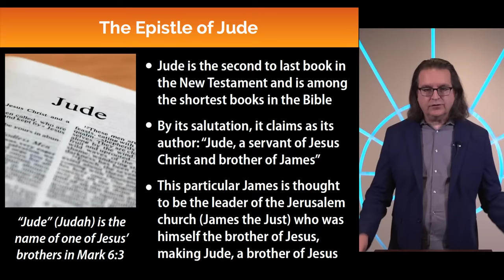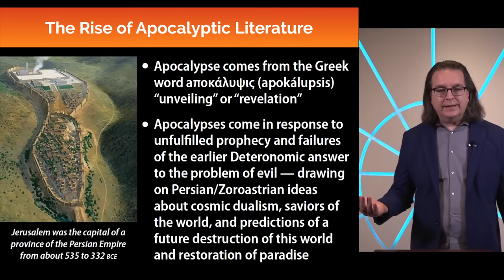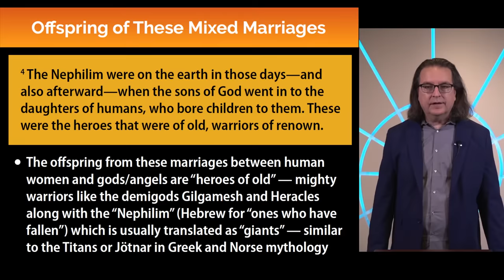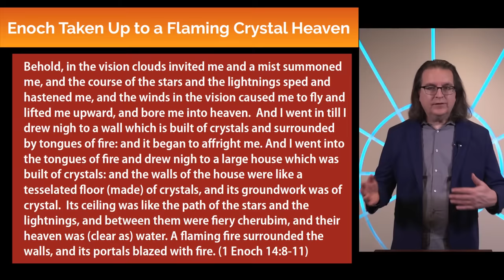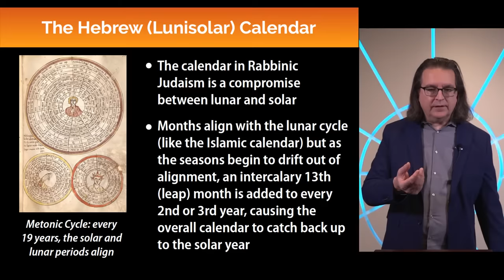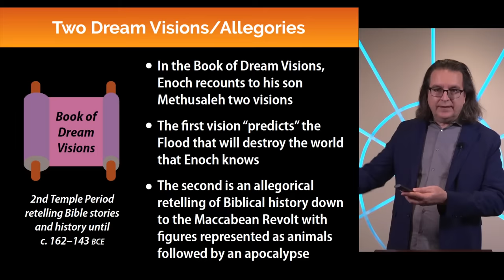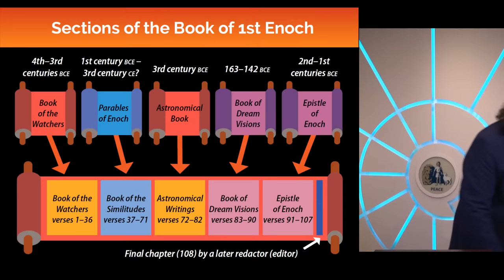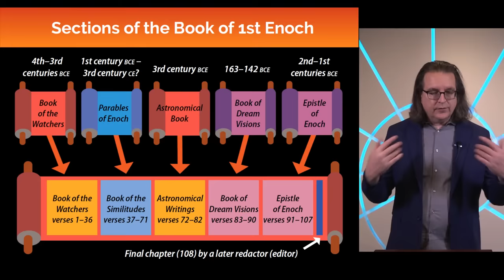Inside the Book of Enoch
Of the books left out of the Bible, the First Book of Enoch is among the most fascinating. Purporting to tell the story of Noah’s great-grandfather — the antediluvian patriarch that God took up into heaven — the text includes elaborate visions of the celestial realms and angelic hierarchies. In a past lecture, John Hamer of Toronto Centre Place looked at 1st Enoch’s context, including its acceptance within the canon of the Ethiopian Orthodox Church.  In this lecture, we dive deep into text, investigating its obscure and esoteric content.

Join the livestream to participate in the discussion and to ask questions to our lecturer during the Q&A:

Other topics covered in this lecture include:
Second Temple Judaism
Canon, Apocrypha, and Pseudepigrapha
Why the Book of Enoch is not Canonical
Antediluvian Myth
Noah's Ark and the Deluge
Angels and angelology
Religious Visions
Esoteric Texts
Apocalyptic Literature